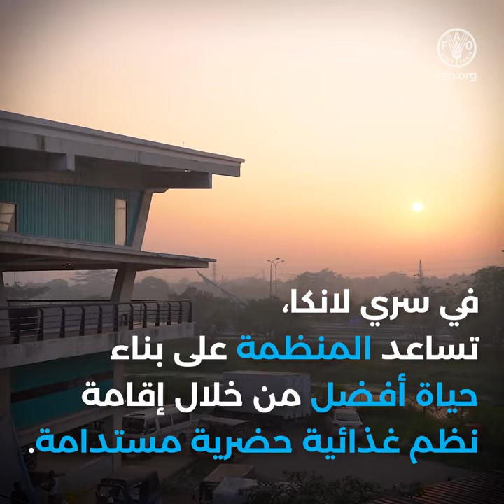Building better lives and livelihoods in Asia-Pacific through sustainable urban food systems sq AR